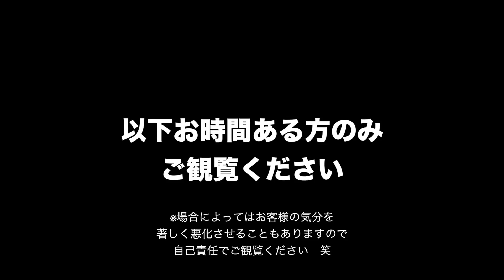【quarter day ch】8月号！！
今回は新曲2曲と『Troll』を載せました！
おまけ動画も最後までチェックしてね！！

【quarter day】

⚫︎ アメブロ（メンバーが毎日日替わりで更新！）

【quarter day 個人演奏動画】